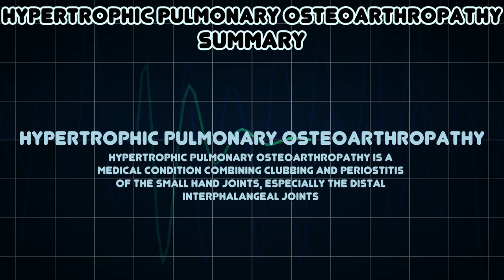Hypertrophic pulmonary osteoarthropathy (Medical Symptom)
Possible causes of Hypertrophic pulmonary osteoarthropathy (Medical Symptom)

Hypertrophic pulmonary osteoarthropathy is a medical condition combining clubbing and periostitis of the small hand joints, especially the distal interphalangeal joints